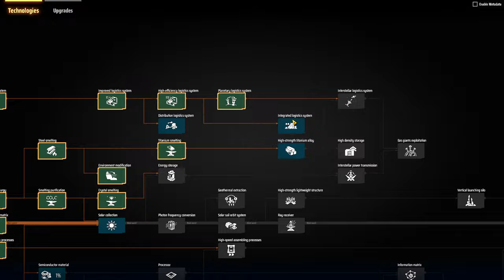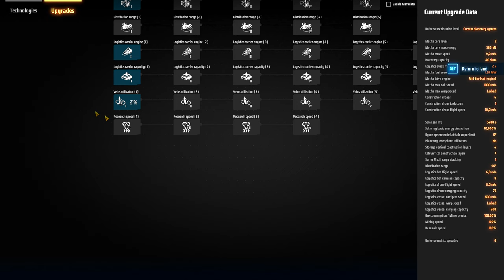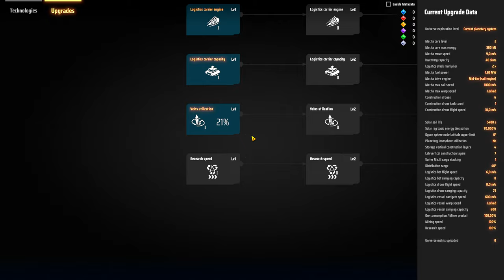💫Dyson Sphere Program - Iniciando a main bus de líquidos no susto... EP08